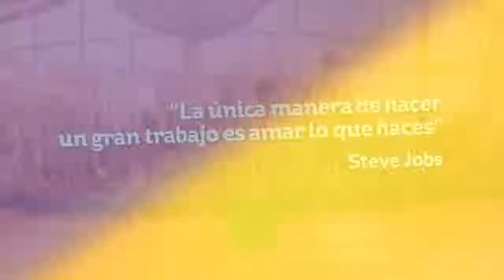Rodis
Los Rodis parte fundamental de La Rodadora